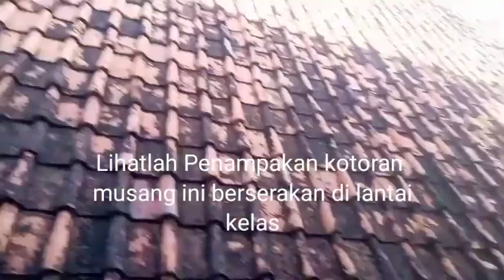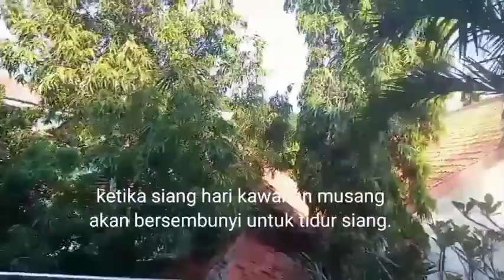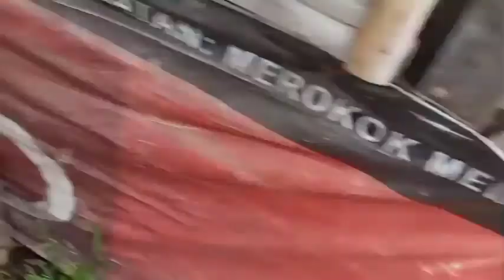Effec Vandemi sarang musang liar di gedung sekolah.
2 tahun berlalu vandemi corona belum berakhir di bumi pertiwi kita,menghancurkan segalanya...dan yg lebih parah adalah banyak nya gedung2 sekolah yg kosong akibat para siswa di haruskan belajar di rumah secara online,banyak gedung2 sekolah yg kosong dan tidak terurus menjadi tempat sarang binatang liar untuk berlindung dari terik ,panas ,dingin nya dunia.bahkan menjadi tempat yg nyaman bagi mereka untuk berkembang biak.
Mungkin di tempat/gedung sekolah kalian pun sama...jg lupa coment,like dan shared ya sahabat...